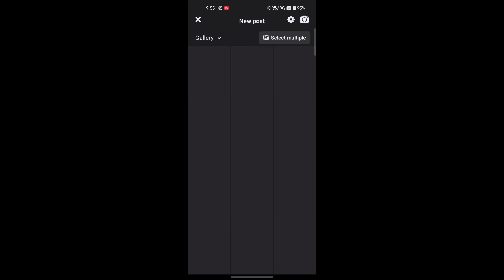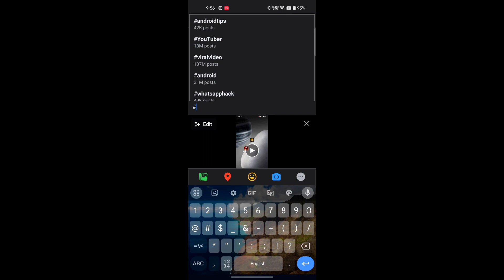upload video in facebook page || Facebook page par video upload kare ?